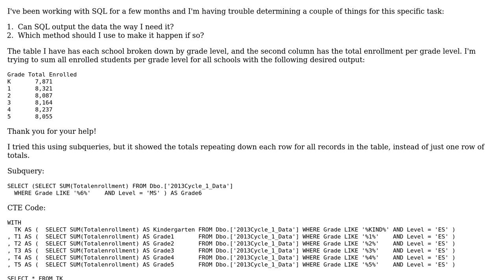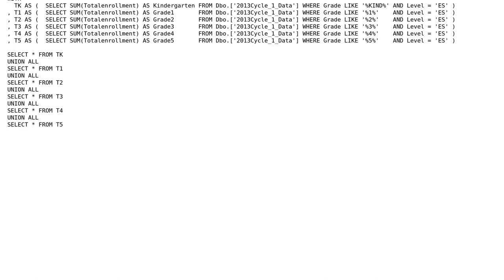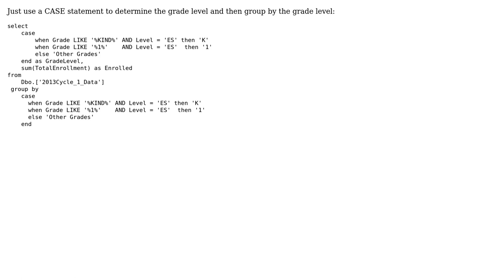Should I use CTE, Subquery, Temp Table, or a different method?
With thanks & praise to God, and with thanks to the many people who have made this project possible! | Content (except music & images) licensed under CC BY-SA | Music | Images & others | With thanks to user Kyle Hale user JM1 and the Stack Exchange Network Trademarks are property of their respective owners. You are responsible for your own actions.